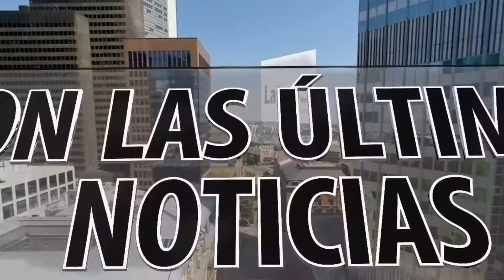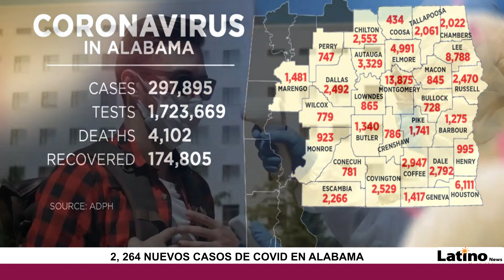locales Latino News 14 de Diciembre 2020